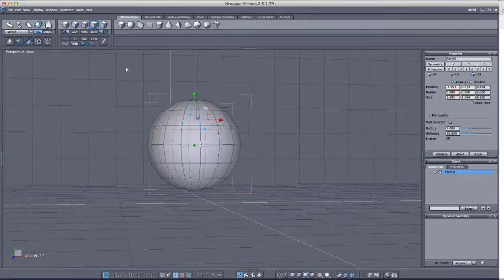HexagonScreenSnapz002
Hex never changes selection type.. :(